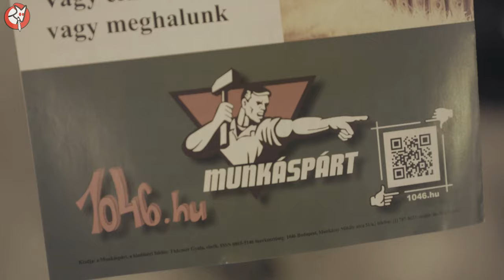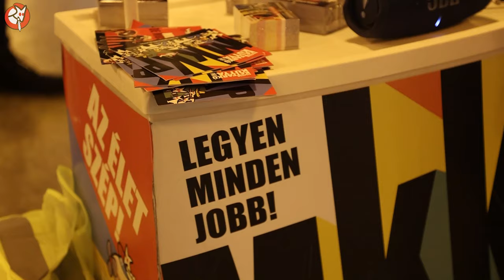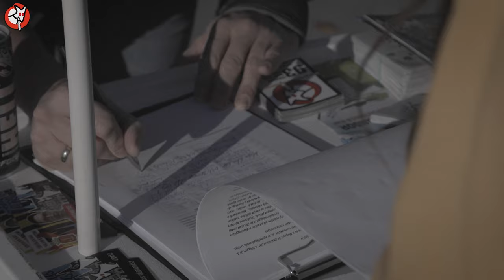„Bejelentkeznél anyámhoz, hogy ránk szavazhass?” – Így zártuk a pultozást Újpesten 1 hónap után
Mit csináltunk eddig és mit akarunk elérni Újpesten? Minden infó itt